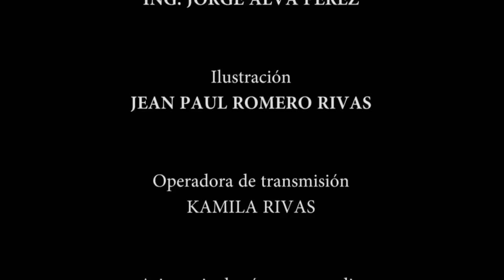MÍO O DE NADIE "LOS POSESIVOS" - Psicólogo Fernando Leiva (Programa de contenido psicológico)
NOCHE DE PSICOTERAPIA: Programa educativo de contenido psicológico.

PARA SOLICITAR CITAS:
- Desde cualquier país:  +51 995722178

🔴 Ahora puedes apoyar a la difusión y elaboración de este programa haciendo tus donativos a:
¡Sigamos compartiendo Cultura Psicológica!